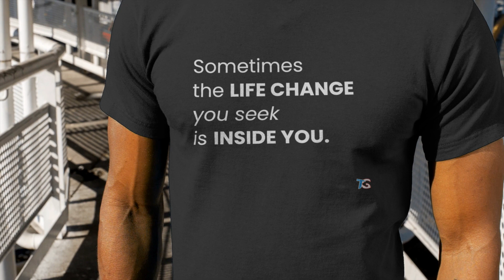Inspirational Unisex Tee Life Change is Inside you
Here at TopGatherer things are crafted with love and inspiration, with the mission of providing you with a better inspired life.